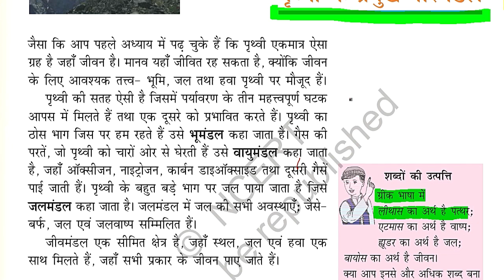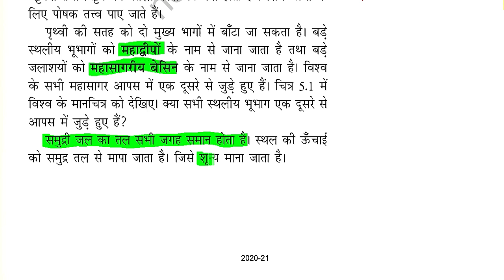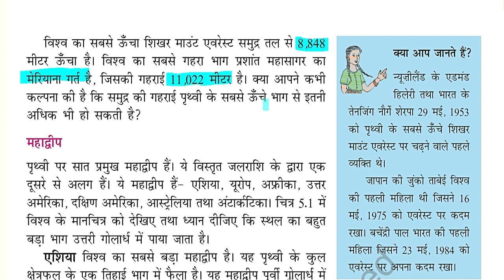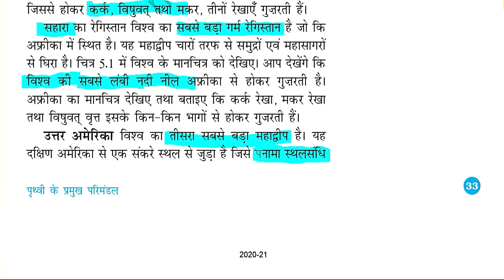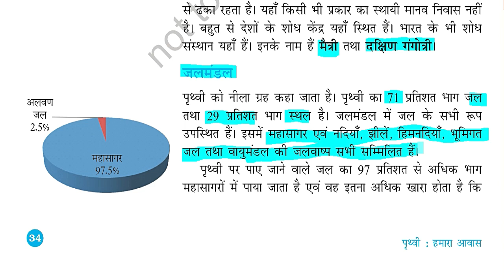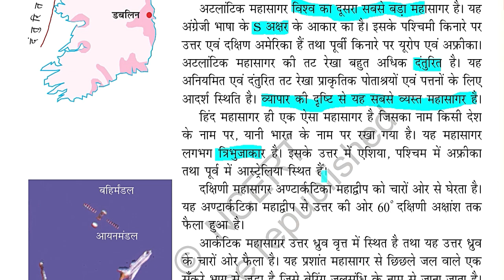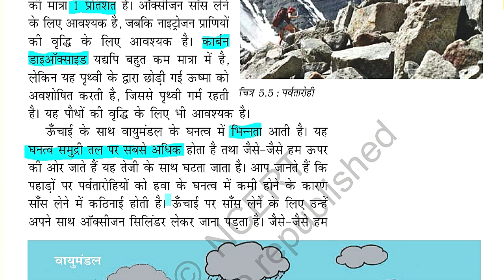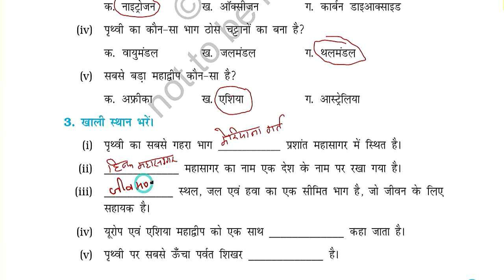पृथ्वी के प्रमुख परिमंडल/ Geography/ Class 6/ Chapter 5/ Taiyari Kaise Kare/ exam 2022/ latest news